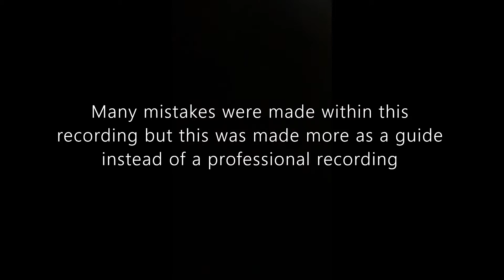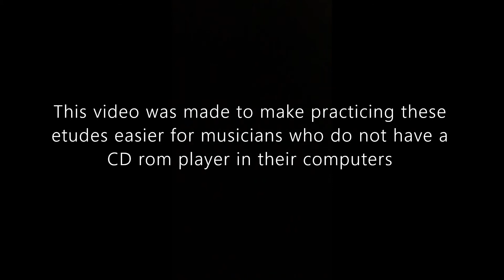Badinerie Etude from Steven Mead's Performance Studies for Euphonium Book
This video is made as a guide to help musicians hear how the etudes in Steven Mead's Performance Studies Book goes. This recording was not made by a professional.